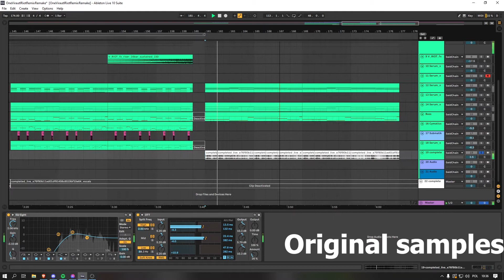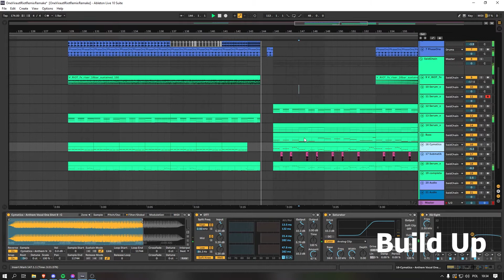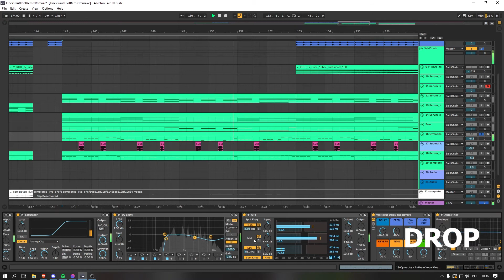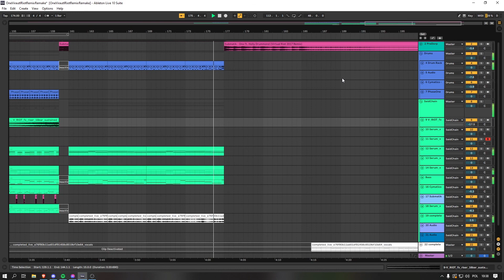Submatik & Phil ft. Holly Drummond - One (Virtual Riot 2017 Remix) K1R0 REMAKE (3rd Drop)